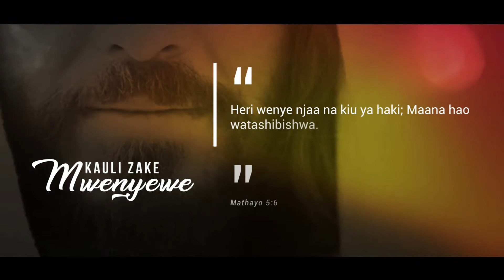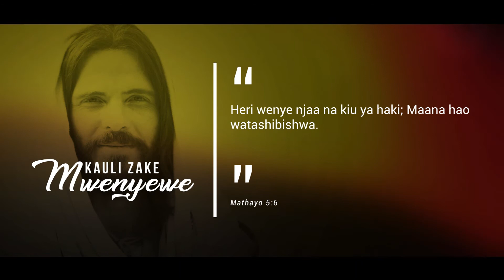KAULI ZAKE MWENYEWE.09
Hizi ni kauli za Yesu kwenye Biblia